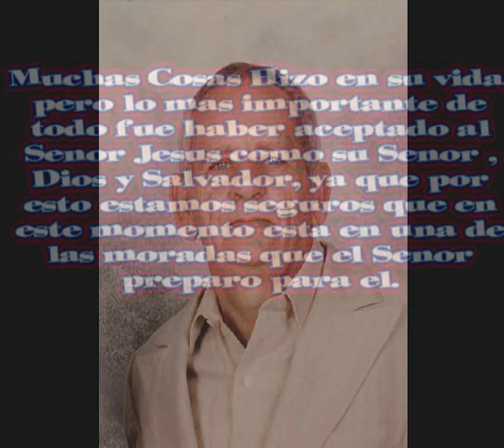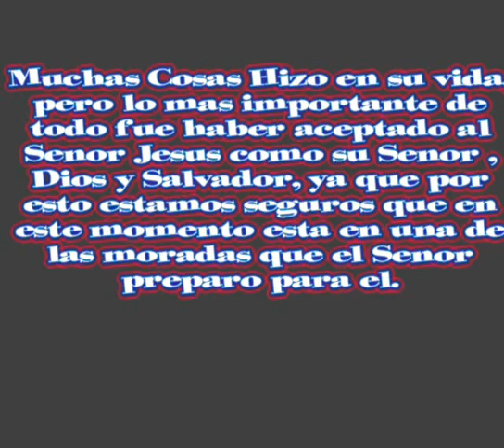La Vita di Vittorio Viglianti , produzione 2002